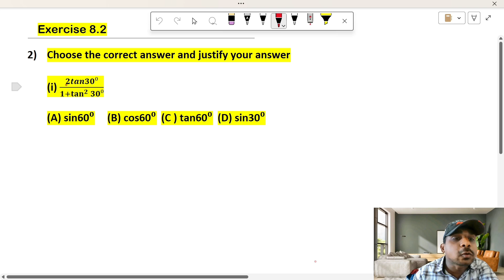2tan30/1+tan 2 30 | 2tan30⁰/1+tan 2 30⁰ | 2tan30⁰/1+tan2 30⁰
2tan30/1+tan 2 30 2tan30⁰/1+tan 2 30⁰ 2tan30⁰/1+tan2 30⁰ 2tan30⁰/1+tan^2 30⁰ class 10 trigonometry ex 8.2 q2i trigonometry class 10 ex 8.2 q 2i trigonometry class 10 exercise 8.2 q 2i class 10 maths ch trigonometry ex 8.2 q 2i ex 8.2 class 10 q2i ex 8.2 class 10 q 2i ex 8.2 class 10 question 2i class 10 exercise 8.2 question number 2i